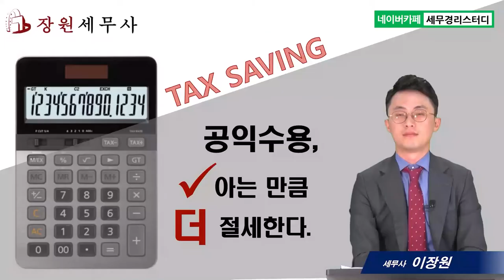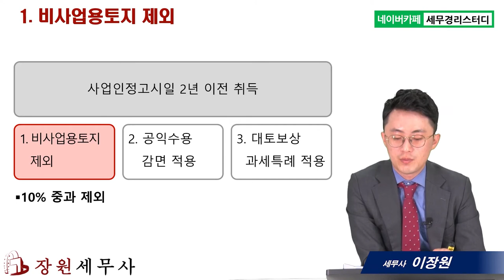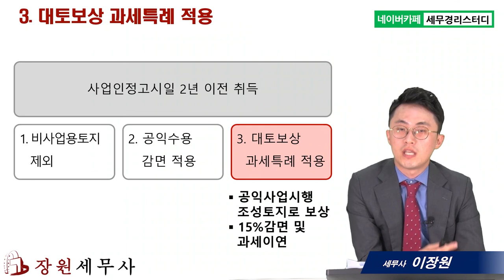#4 공익수용의 사업인정고시일부터 확인하자 - 이장원 세무사의 5분특강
1,600개 세무실무영상 탑재 : 네이버카페[세무경리스터디]에 탑재되고 있습니다.

공익수용의 사업인정고시일부터 확인하자
      1) 사업인정고시일 확인하는 이유1 – 비사업용토지 제외
      2) 사업인정고시일 확인하는 이유2 – 공익수용감면 적용
      3) 사업인정고시일 확인하는 이유3 – 대토보상 과세특례 적용